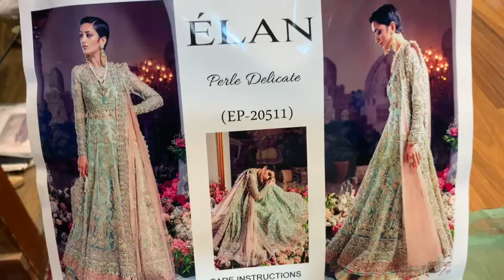Elan Maxi Perle Delicate EP-20511